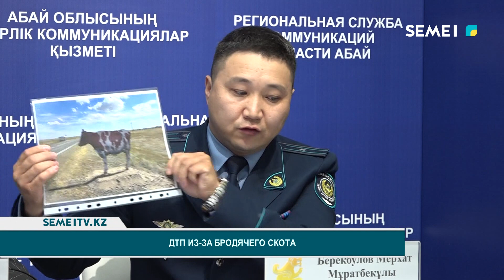ДТП из за бродячего скота